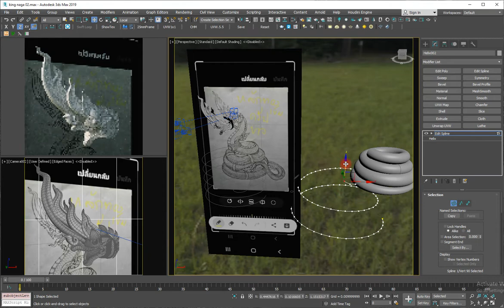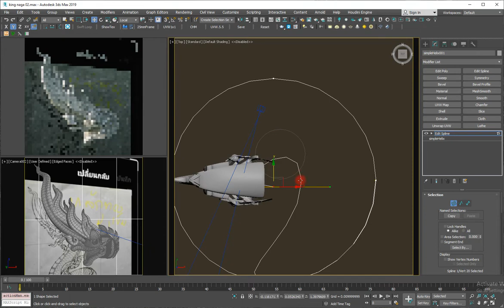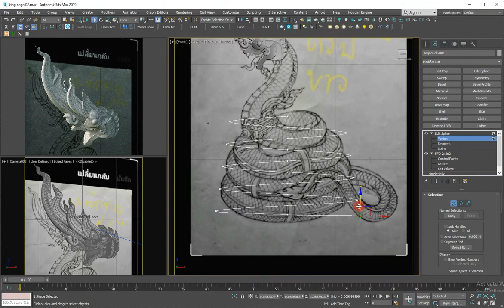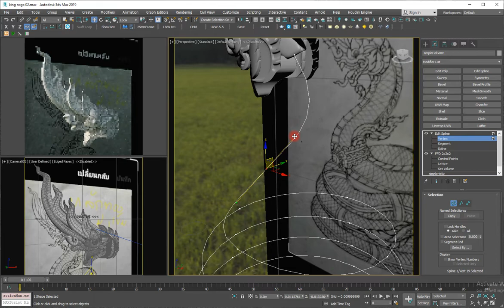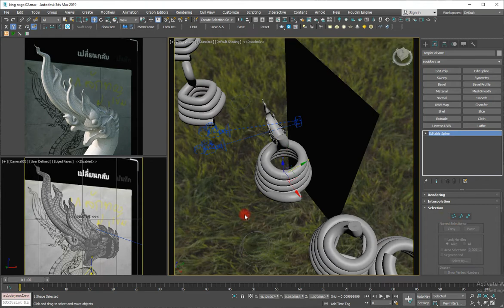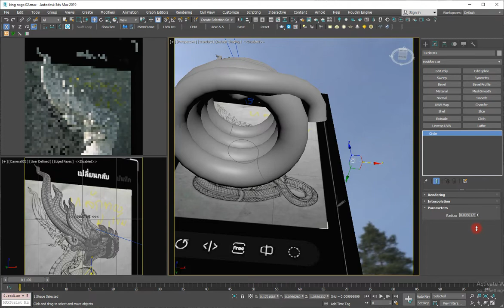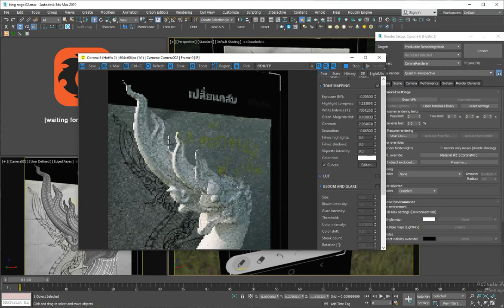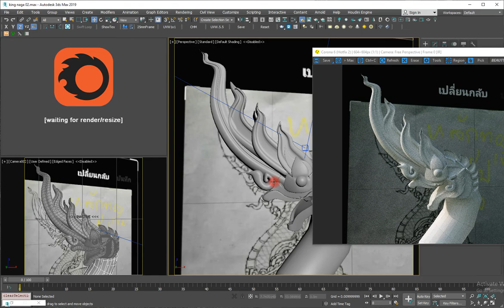สอน Unreal Engine 3d modeling ปั้น 3d องค์พ่อพญานาค แชร์ความรู้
เทคนิคการขดลำตัวท่าน
องค์แรกแชร์ไว้นะครับ องค์นี้กำลังทำใหม่
ดาวน์โหลดไฟล์โมเดล สำหรับ 3ds max corona และ sketchup model proxy ดาวน์โหลดลิงค์ -
King Nagas free 3d model แชร์โมเดล องค์พญานาค 3d ลิงค์ครับ

HereVR Institute สถาบันสอน Unreal Engine เพื่องานสถาปัตย์และตกแต่งภายใน
ตั้งแต่พื้นฐาน ถึงขั้น มืออาชีพ Blueprint, C++ Code เจาะลึก
สร้างงานแบบบ้านดินได้ แบบสถาปัตย์ VR Interactive, เกมส์, Application
ททมาโน ปิโย โหติ

ออกแบบบ้าน ออกแบบตกแต่งภายใน VR Interactive ด้วย Unreal Engine
พบกันทุกวันอาทิตย์ กับ content สอน Unreal Engine ที่หน้าช่องเรานะครับ

แชร์โมเดล องค์พญานาค 3d : 1 ธค. 63 วันนี้ แชร์โมเดล ไปใช้เป็นบุญกุุศลร่วมกันครับ
Share 3d model of the King Naga 3d statue: 1 Dec. 2020 Today, share the model to use as merit together.
ใช้ได้ สำหรับ ทั้ง cad, max, sketchup, revit model พร้อมดาวน์โหลดปั้นแล้วแชร์แบ่งปันเป็นกุศลร่วมกันนำไปใช้ได้ครับ
ขอแบ่งปันให้เพื่อน ๆ พี่ ๆ ได้นำไปใช้ในการออกแบบ เพื่อเป็นประโยชน์
ขอบุญกุศลร่วมกัน ส่งถึงคนที่ข้าพเจ้ารักแคล้วคลาดปลอดภัย มีความสุข
อยากได้โมเดลอื่น ๆ แอดไลน์ไอดี @lvt9861u ผมจะปั้นเพื่อแชร์และแบ่งปันให้ต่อครับ
โมดลอื่น
สอนunreal สอน unreal
3d visualize for architect and interior design
utahtd,สอนเขียนเกมส์ ,เขียน3d,unreal,สอนunreal,archvizartist,ทำunreal,architect,architectvitualize,บ้านน็อคดาวน์​,บ้านสำเร็จรูป​,ออกแบบตกแต่งภายใน,สอน3d,สอนsketchup,freedownloadmodel
utahtd#สอนเขียนเกมส์ เขียน3d unreal สอนunreal archvizartist ทำunreal architect architectvitualize บ้านน็อคดาวน์​ บ้านสำเร็จรูป ​ออกแบบตกแต่งภายใน

ข้าพเจ้ายุทธนา สุทธิประภา
และ นิจจารีย์ กันไชย
ขอบุญกุศุลที่ได้เผยแพร์นี้ ถวาย
องค์พระพิฆเนศ
องค์เจ้าพ่อหลวงภูคา
องค์พ่อปู่พญานาคาธิบดีศรีสุทโธ
องค์พ่อปู่อือลือนาคราชา
องค์ท้าววิรูปักโขนาคราช
ปัจฉิมัสมิง ทิวาภาเค สันตินาคา มหิทธิกา เตปิตตุมเห อานุรักขันตุ
อาโรคเยนะ สุเขนะจะ
บุญสั่งสมถวายเจ้ากรรมนายเวรอโหสิกรรมให้ข้าพเจ้า และคนรัก